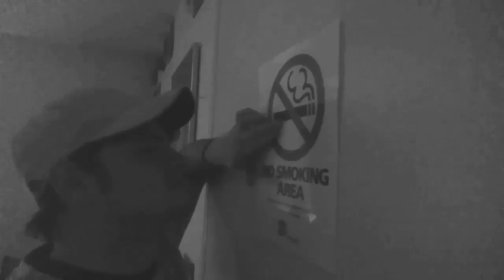I.....failed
Come Sunday...it's on. BITCH!!